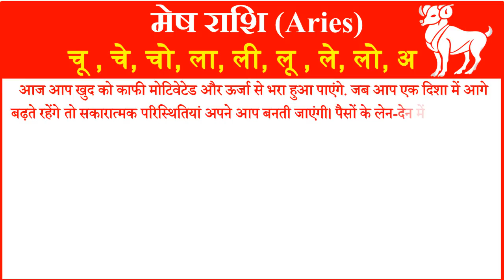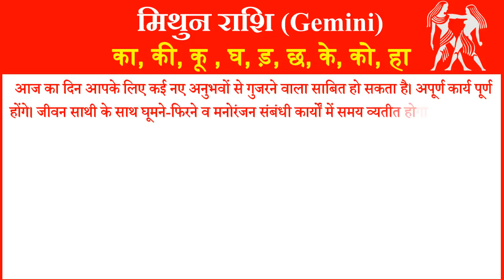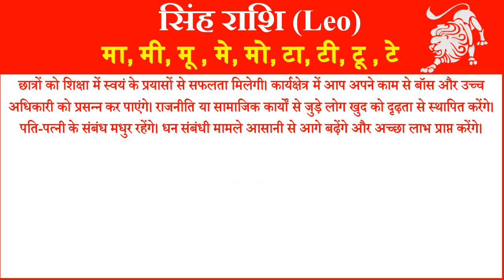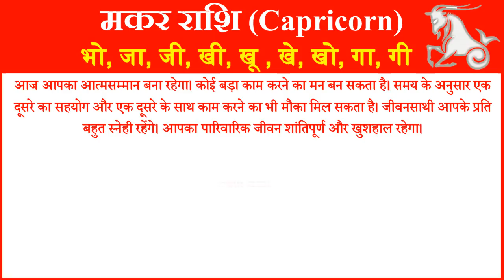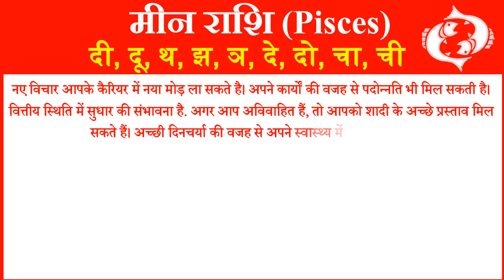Aaj ka Rashifal in Hindi Today Horoscope Daily राशिफल 26 अगस्त 2020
आज हम आपको 26 अगस्त 2020 का राशिफल हिंदी में बताने जा रहे है यहां पर आप सभी 12 राशियों का दैनिक राशिफल जान सकते है. तो आईये जानते है सभी 12 राशियों के लिए 26 अगस्त 2020 आज का राशिफल (26 August ka Rashifal) कैसा रहेगा.